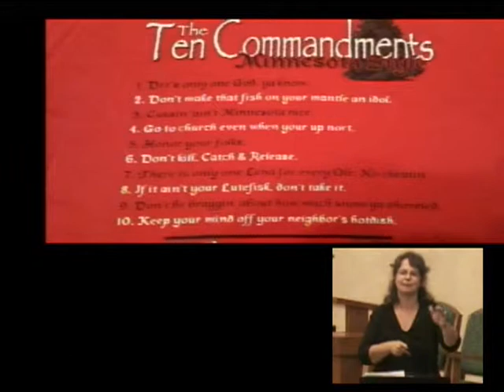Pastor Norman Wahl Sermon 6-29-2014